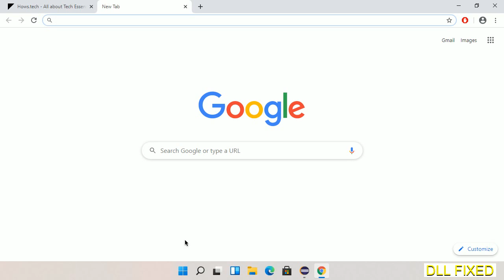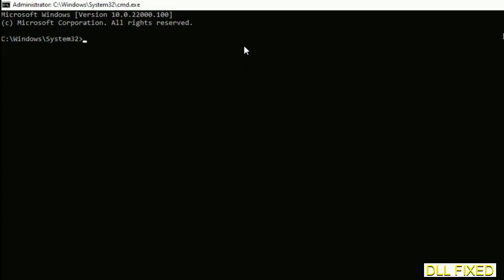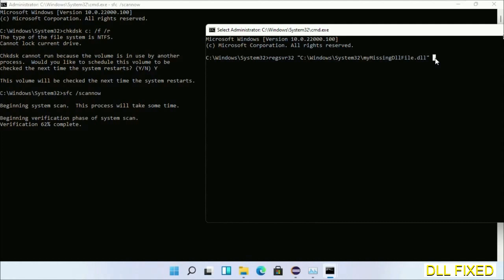uireng.dll missing in Windows 11 | How to Download & Fix Missing DLL File Error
This video will help you to fix uireng.dll not found error. You will be able to run your application program. We will fix this missing dll problem in 3 steps.

1. Operating System with 32 bit / 64 bit
2. Computer Model or Manufacturer
3. Program you are trying to open.

the program can't start because uireng.dll is missing from your computer
the program can't start because uireng.dll is missing windows 11
the program can't start because uireng.dll is missing windows 10
the program can not start because uireng.dll is missing windows 11